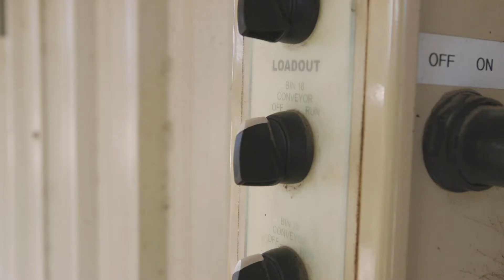Load Out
Brief overview of the Load Out area and process at the NC State Feed Mill.